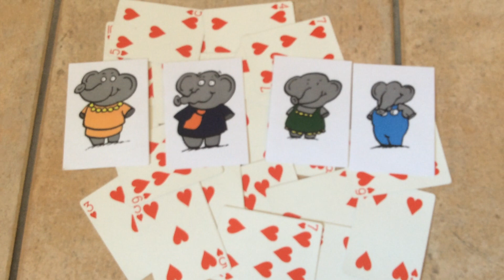Mini Magic 1 🎵, Goodnight 🌙⏰💤💤, family